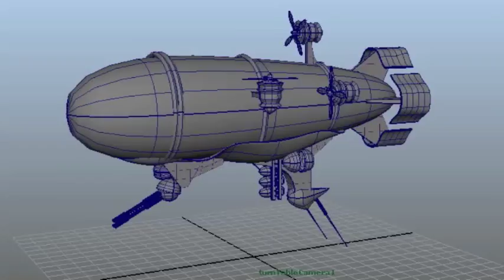Russian Airship - Wireframe Turnaround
Lekit Im

Cal State Fullerton
Beginning 3D Animation
Bradley Bradbury

Fall 2011